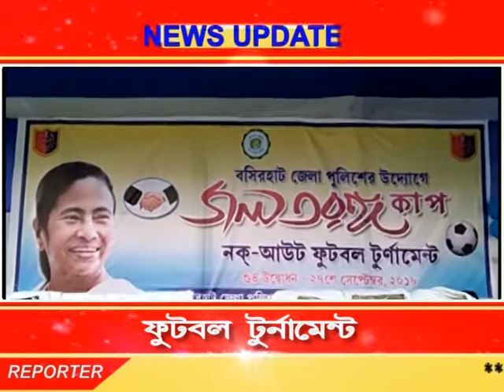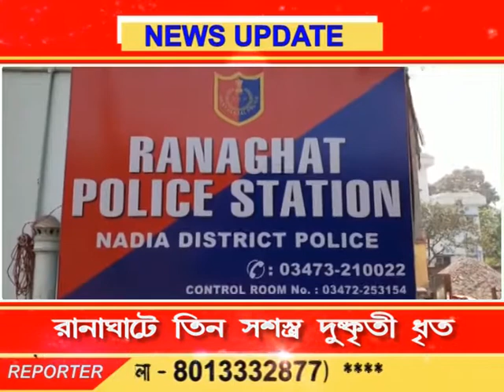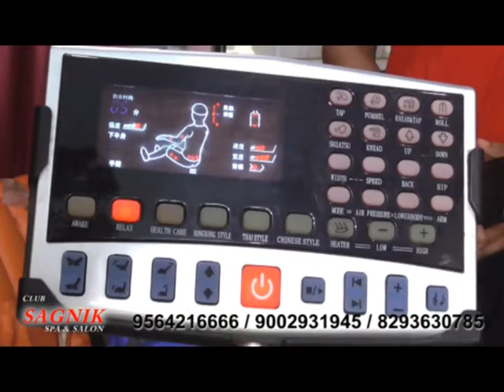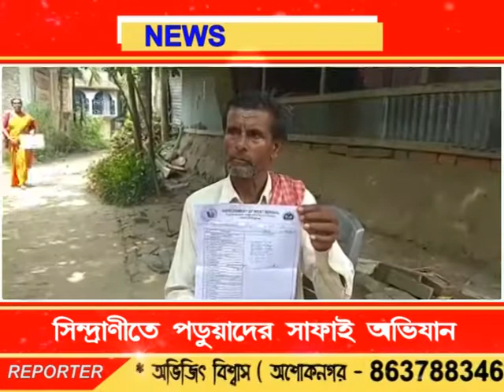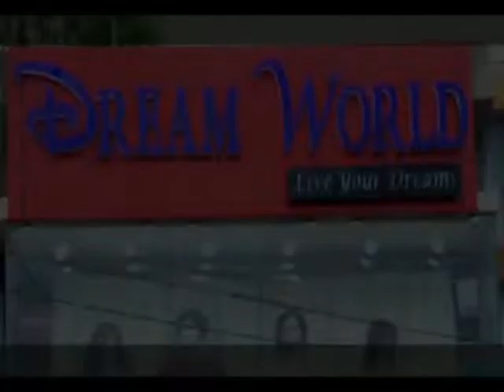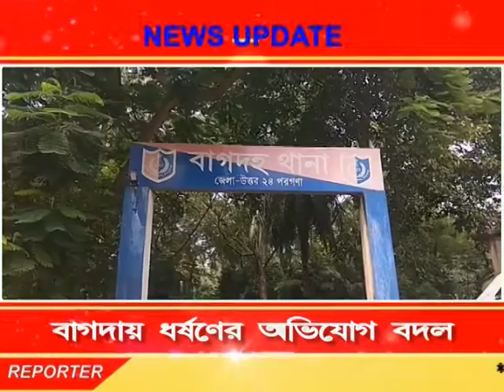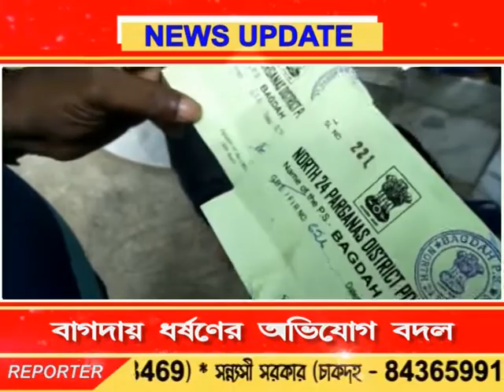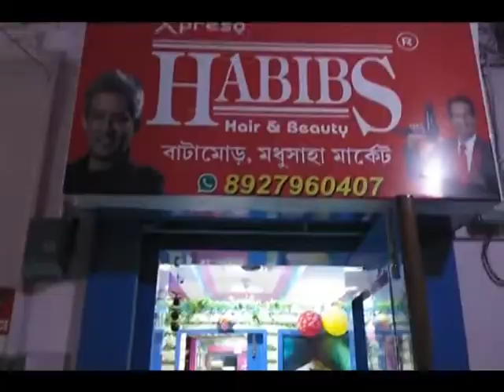Bengal LIVE NEWS 28.09.18